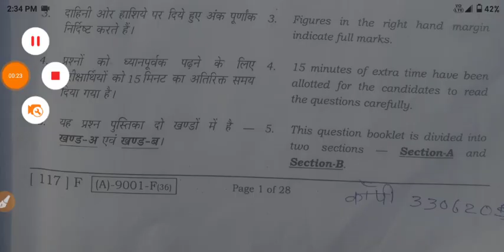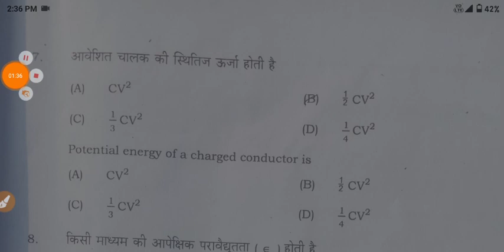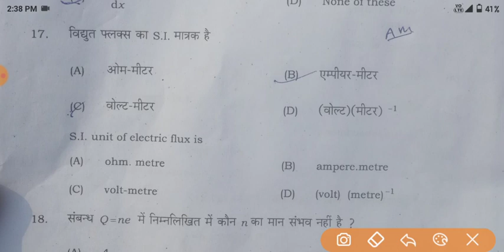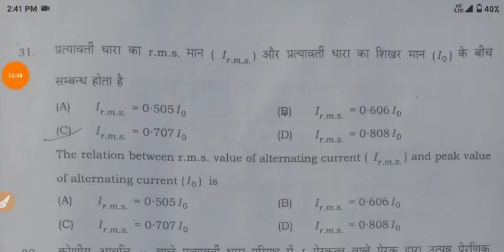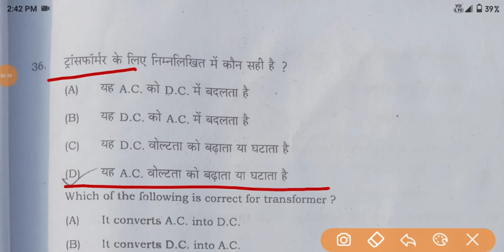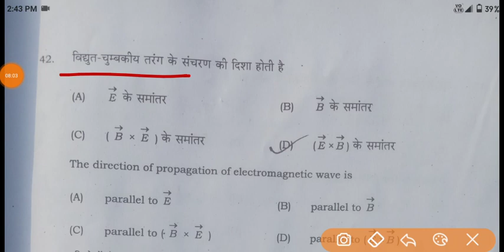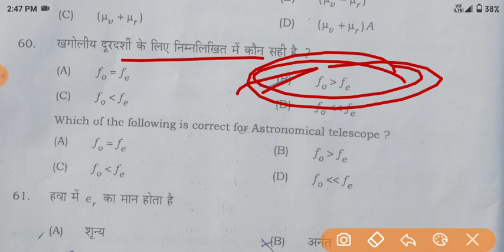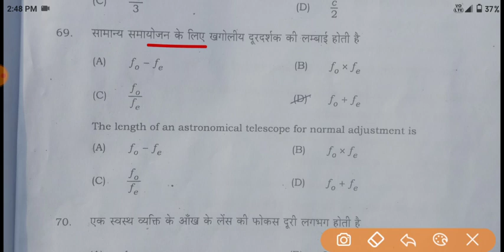12th physics answer key 2021|physics answer key class 12th| Answer key physics 100% सही|1 feb 2021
class 12th answer key ki 2021 fiziks
class 12th Physics answer key 2021 1 February Physics answer key
12th Physics answer key
1 February answer key 2021 physics
physics Mein Puche Gaye Sabhi prashnon Ke answer ki 2021 1 February
12th Physics answer key 2021
class 12th Physics answer key 2021
class 12th Physics answer key today